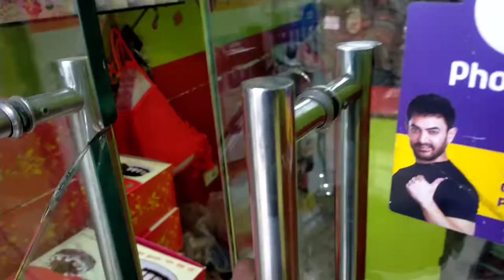आज मेरे यार का birthday 🤩🤩 |पार्टी तो बनती है 🚭 | vlog(16)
Hallo friends
This is chhotu 🙏

Happy birthday Raushan